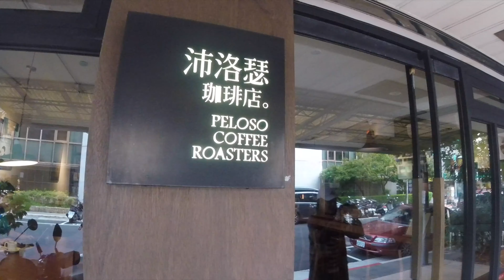帶著Gopro去萬華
就，跟著學姊一起去萬華走走逛逛吧